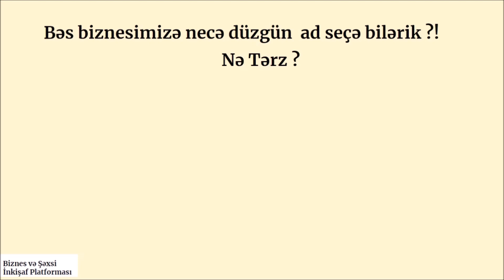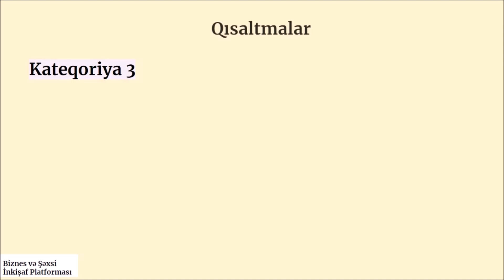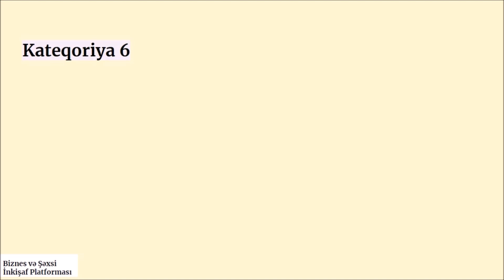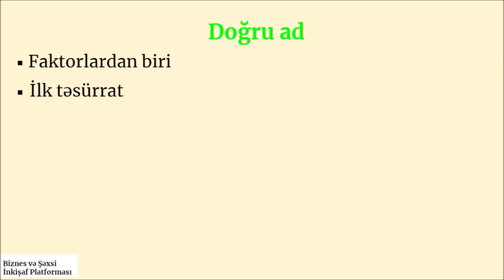Biznesimizə necə ad seçməliyik? || Naming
Biznesimizə necə ad seçməliyik? Halhazırda dünyada 300 milyondan çox şirkət adı var , bunlardan bəziləri Coca-Cola və Apple kimi məşhur şirkətlərin adı və digərləri isə kiçik bizneslərin adlarıdır . Bu videoda  biznesimizə necə düzgün  ad seçə bilərik  ?! bunun haqqında danışacağıq.  Birinci növbədə nə tərzdə ad seçmək istədiyimizi bilməliyik . Bunun üçün, gəlin fərqli üslubda olan ad seçim kateqoriyalarına nəzər salağın .

Birinci kateqoriyada Adidas və Tesla kimi şirkətlərin adları aiddir. Məsələn Adidas brend adı bu şirkətin qururcusu olan  Adi Dasslerin adından götürülüb , Tesla brend adı isə , Nicola Tesla tərəfindən yaradılmasa da bu şirkətin adı onun texoloji sahədə olan  uğurlarına görə şirkətə ad olaraq verilib .

 İkinci tip şirkət adlarına Türk Hava Yollarını misal gətirmək olar , heç bu brendin adını bilməyən insandan soruşsaq ki , bu şirkətin fəaliyyəti nədir ?! deyə ,  Demək olar ki , hər kəs  hava Yolları şirkəti olduğunu biləcək .
Belə şirkət adlarının fəaliyyəti şirkətin elə öz adında aşkar şəkildə çatdırılır .

Digər tip ad qrupuna isə , qısaltmalardan yaranmış adları aid etmək olar , məsələn buna SOCAR və ya BP-yi misal gətirə bilərik  .

Dördüncü tip bəzi brend adları isə , sadəcə lüğətdən götürülmüş sözlərdən yaranıb , buna misal olaraq UBER şirkətini deyə bilərik. Uber sözünün mənası , ingiliscədən tərcümədə “nəyinsə ən yaxşısı” mənasını  verir .Facebook brend adı da iki sözün , Face- üz və Book-kitab sözlərinin birləşməsindən  yaranıb.

5-ci növ adlara, əlaqəli şirkət adlarını aid etmək olar, buna misal olaraq  Cənubi Amerikada yerləşən Amazon çayının adını şirkət adı olaraq brendləşdirən Amazon şirkətini deyə bilərik .
6-cı , Son katqeqoriya adlar isə , sadəcə olaraq müəyyən hərflərin birləşməsindən yaranan mücərrəd adlardır . Buna isə ROLEX saat şirkətinin adını misal göstərmək olar .

Bu kateqoryaların hansının xususiyyətlərindən istifadə edərək ad seçəcəyimizi təyin etdikdən sonra, növbəti olaraq həmin adın hansısa bir şirkət tərəfindən registr olub olmadığını yoxlamalıyıq .

Bu kateqoryalara nəzər yetirəndə görürük ki , müxtəlif  qruplardan seçilmiş kifayət qədər dünyaca uğurlu şirkət adları var . Bu o mənaya gəlir ki , bizim öz biznesimizə bu təsnifatların hansından ad seçməyimiz  biznesin uğurlu olmasında elə də fərqi yoxdur . Önəmli olan həmin kateqoryadan seçilmiş adın düzgün və uyğun olmasıdır . Təbii ki , doğru ad seçimi biznesin uğurlu  olmasına təsir edən faktorlardan sadəcə biridir . Şirkətin adı şirkət haqında ilk təsürratlara aiddir , əgər şirkətin ilk təsürratı yaxşıdırsa amma növbəti mərhələlərdə məhsul  və ya xidmətlə  bağlı problemlər varsa bu vəziyyətdə ilkin təsürratın da bir önəmi qalmır .

O zaman belə bir sual ortaya çıxır ki , şirkətə ad seçimi edərkən hansı nüanslara diqqət etməliyik ?! Diqqət ediləcək əsas məqamlar odur ki , seçilmiş ad qısa , lokanik ,sadə , yadda qalan və yazmağı və oxumağı asan olmalıdır . Statistikaya görə ,  şirkətin marka olaraq ən çox tanınması ,markanın insanlar arasında  bir -birinə həmin brend haqda söhbət  zamanı baş verir . Bu zaman əgər qarşı tərəf həmin şirkətin adını doğru tələffüz edə bilmirsə , yaza bilmirsə və ya heç yaddaşda  qalmırsa, o  zaman həmin biznes yanlış ad seçimi ilə öz biznesinin təbii tanınmasının qarşısını almış olur .

Mətn və Səsləndirmə müəllifi : Kamran Tağıyev

Qrafik müəllifi : Nigar Murtuzova